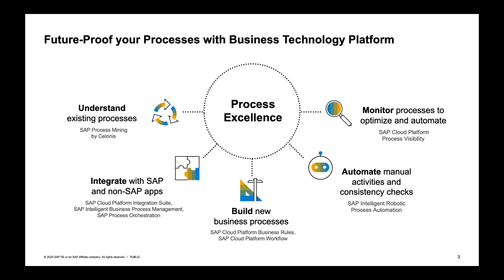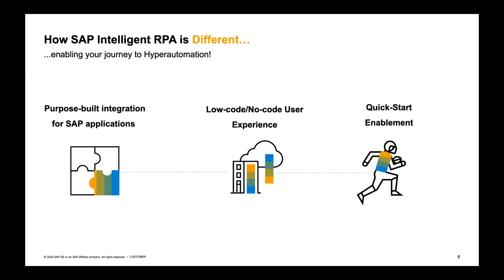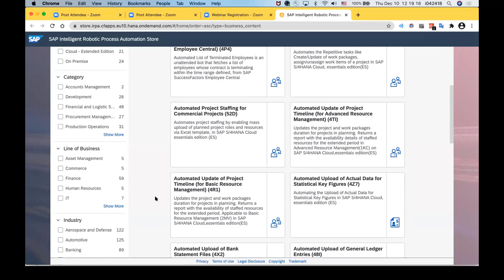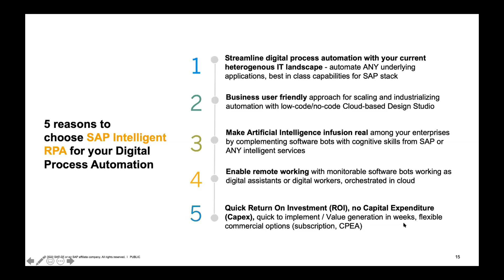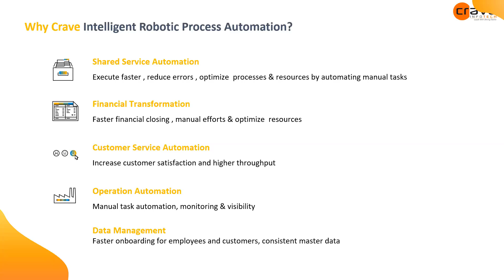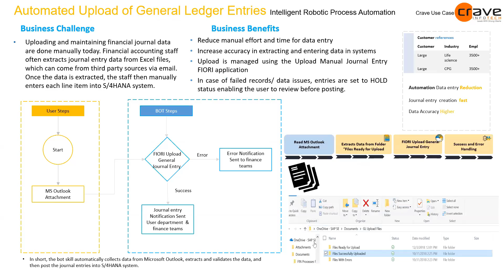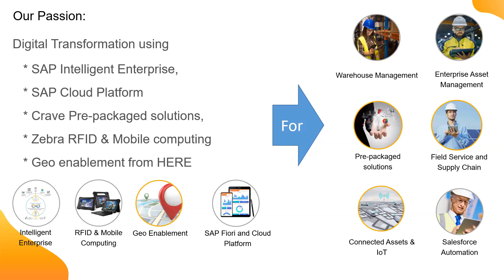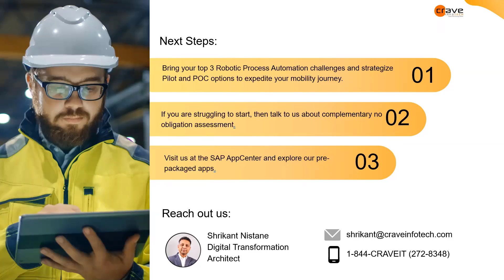Optimize and accelerate business process automation using SAP Intelligent RPA (iRPA)